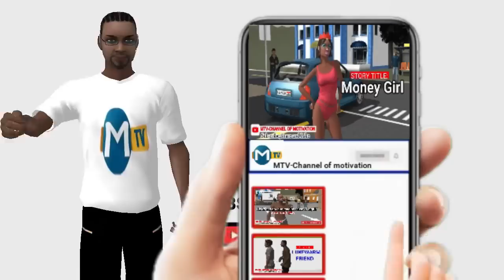Secret Love (MTV Cartoons)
Put no trust in a neighbor; have no confidence in a friend; guard the doors of your mouth from her who lies in your arms;
Micah 7:5